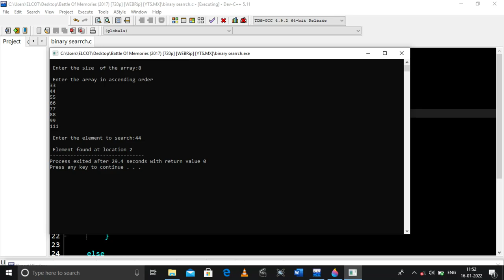Binary search C program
View in High resolution for clarity